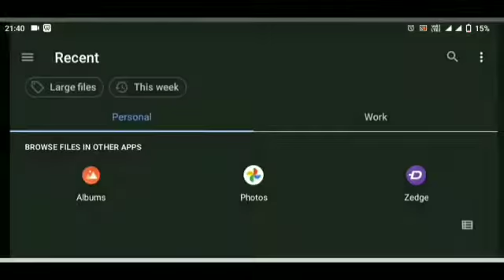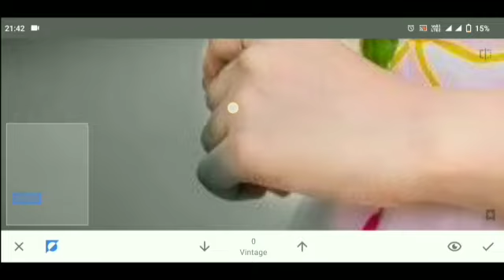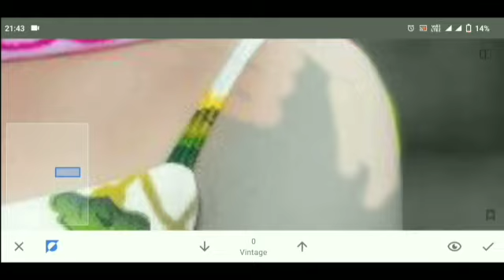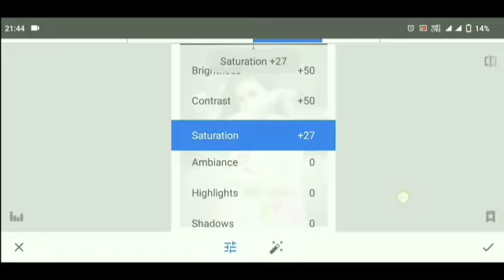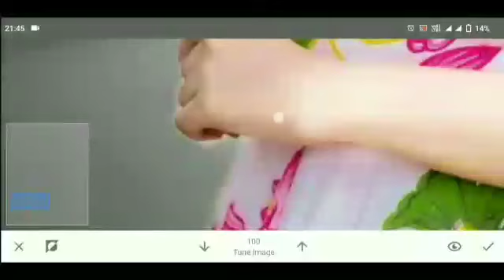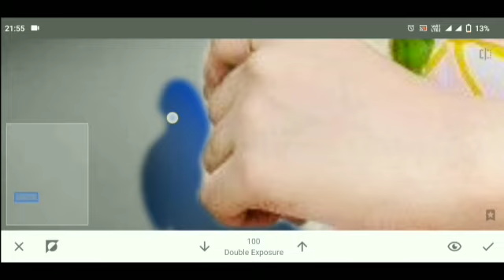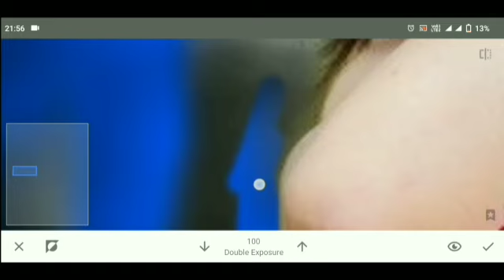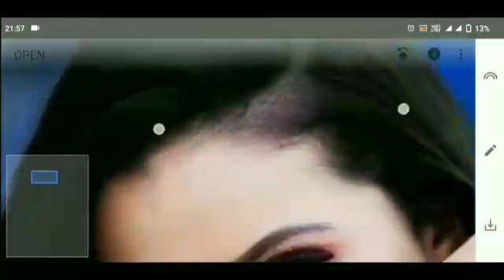||Snpseed Full Editing photo Background Coller chenge kaise kare new Treecks ke sath photo editing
Hi friends, तो कैसे हो अब सब ? उम्मीद है की अब सब बरिया होंगे । आज हम आपके लेकर ले आए है एकदम मस्त फोटो एडिटिंग । जो देखने में बोहत खूबसूरत लग रहे है । आपको कैसा लगा comment करके हामे बताएं । video को पूरा end तक देखना । अर किसी भी जानकारी पाने के लिए मुझे Instagram पर Direct massage (DM) करे ।

face cleaning photo editing instagram
new 2021 photo editing sketchbook
background blur
new photo editing background change
photo editing song photo kaise banate hain